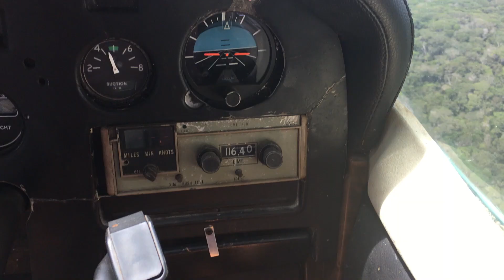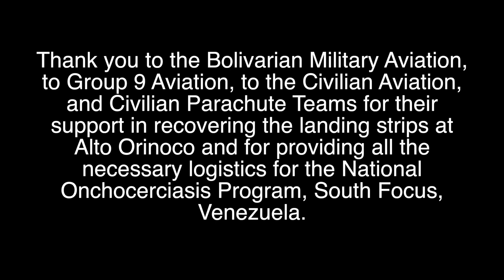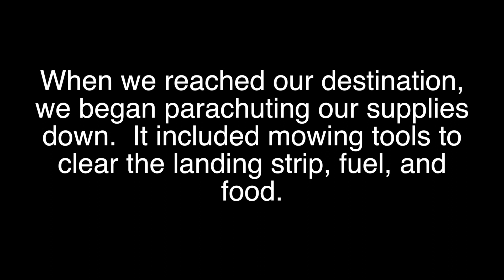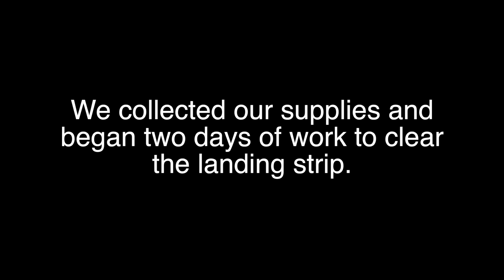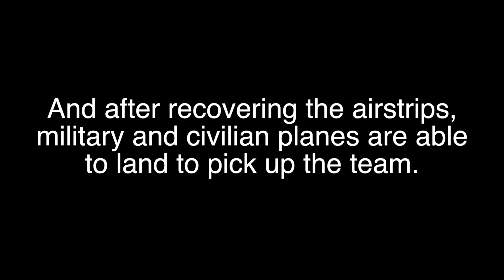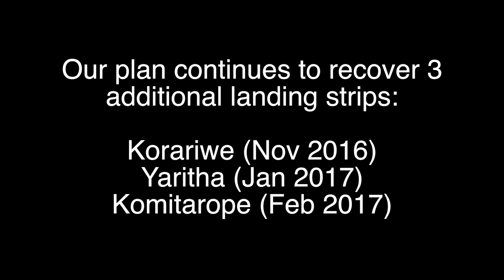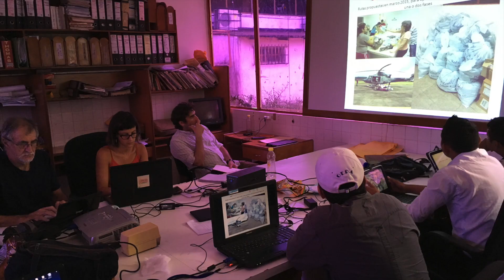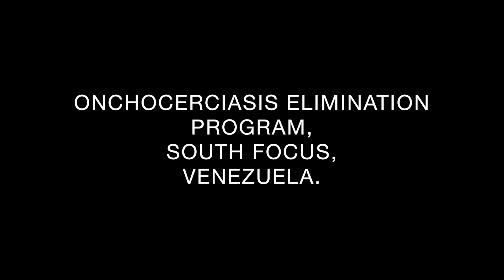Venezuela Reclaims Jungle Airstrip to Fight River Blindness (English)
In the Americas, the remaining active onchocerciasis (river blindness) transmission area is deep in the Amazon rain forest, where the migratory Yanomami people live along the border of Venezuela and Brazil.

Helicopters and fixed-wing aircraft are sometimes the only way to deliver the drug Mectizan®, donated by Merck, to communities deep in the jungle. The long distance from landing pads and landing strips to the most remote communities can prevent health services from reliably reaching the people there.

In 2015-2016, the Venezuela Ministry of Health Onchocerciasis Elimination Program recovered two abandoned landing strips to improve access to the hardest-to-reach areas and optimize the delivery of medication to accelerate elimination of onchocerciasis from the Western Hemisphere. The Carter Center leads the regional effort to eliminate onchocerciasis.

Video posted with permission of the Venezuela Ministry of Health/Oscar Noya Alarcón.